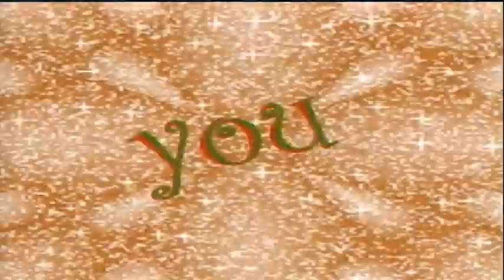BASH TV for Wednesday,12/15/2021